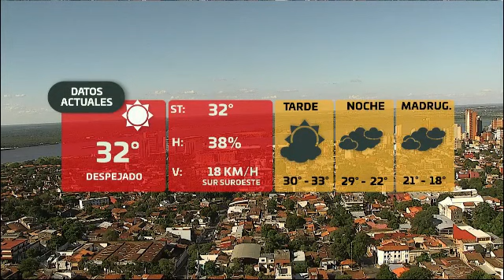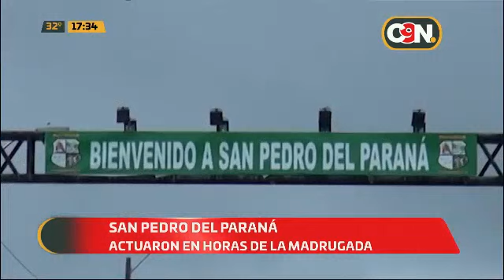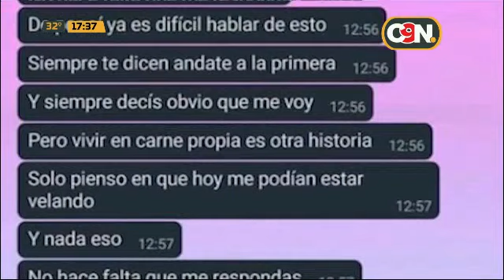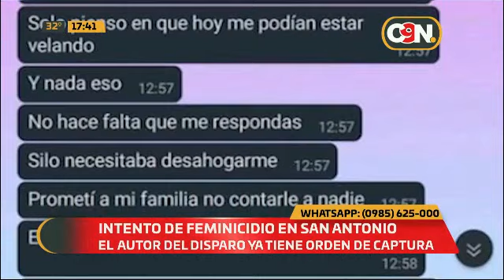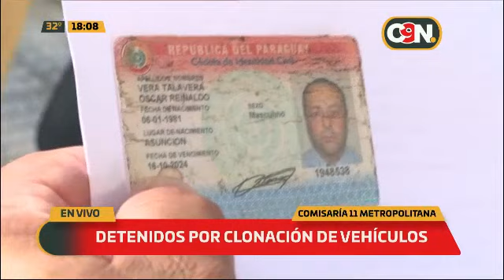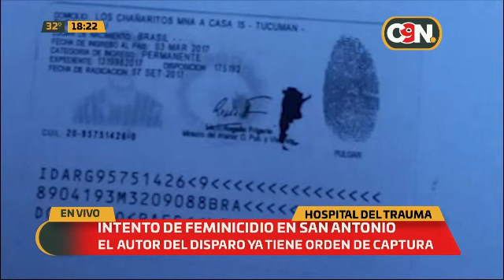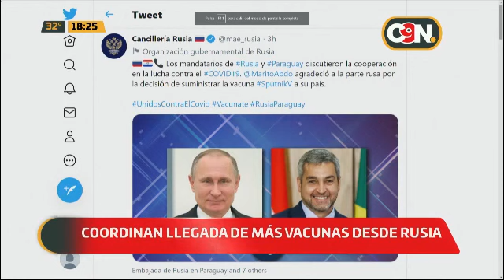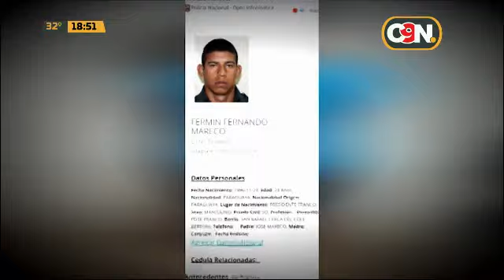C9N Central: Programa del 17 de Febrero de 2021